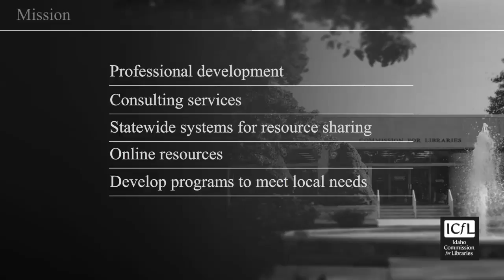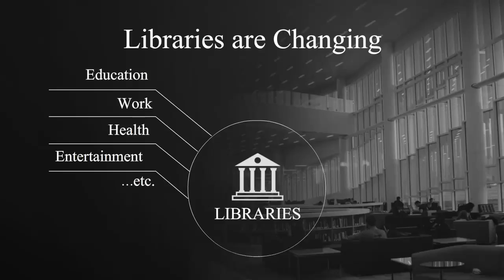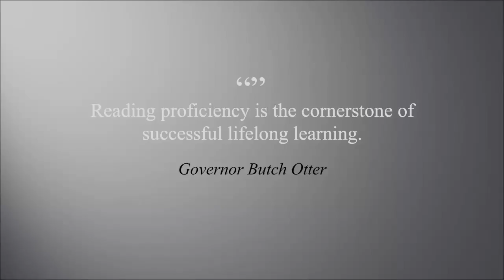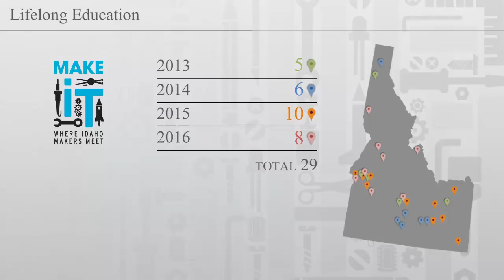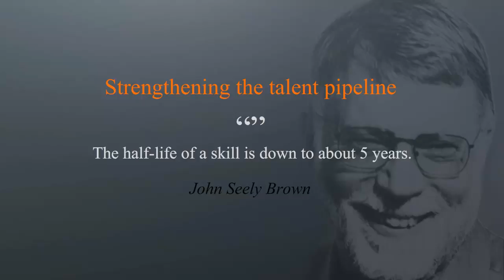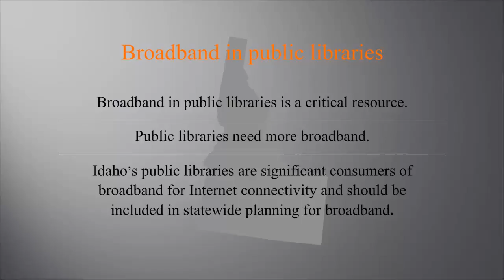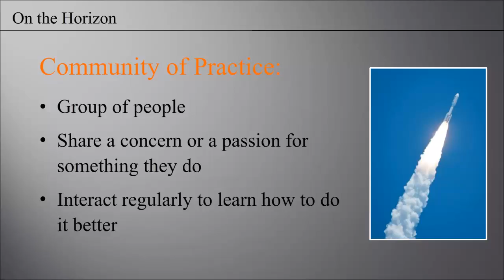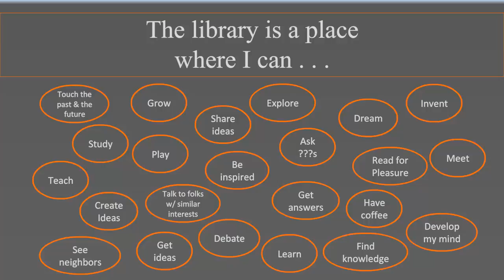2016 ICfL Highlights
Learning about initiatives for the Commission over the past year.